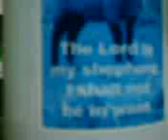I never knew love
sang by sheena